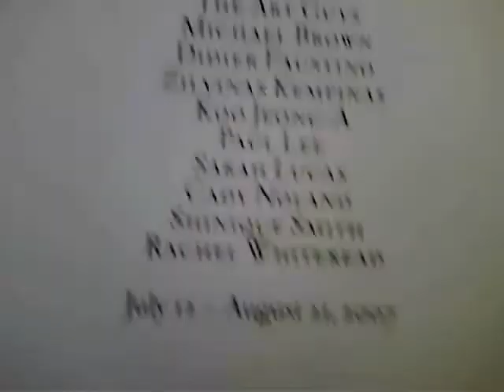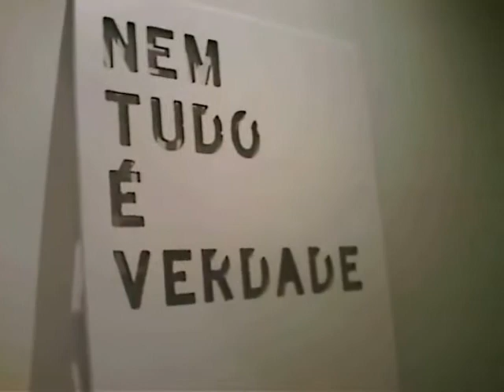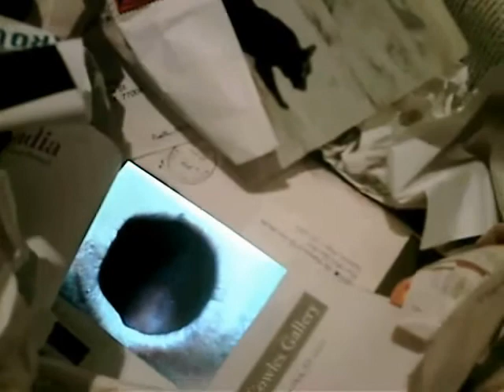"Ready-Made" Group Show at Yvon Lambert - July 12, 2007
Ready-Made features The Art Guys, Michael Brown, Didier Faustino, Zilvinas Kempinas, Koo Jeong-A, Paul Lee, Sarah Lucas, Cady Noland, Shinique Smith and Rachel Whiteread, collaboratively curated by the staff of Yvon Lambert New York and Paris. Each artist in the exhibition presents their own spin on the ready-made: some continue the Duchampian tradition of "re-titling" or re-purposing of a common object to make an objet d'art, others use an amalgamation of everyday objects in the creation of an entirely new work, while others fabricate seemingly or deceptively common objects from other raw materials. In each instance, the artist expands the viewers' perception of the object and the art.